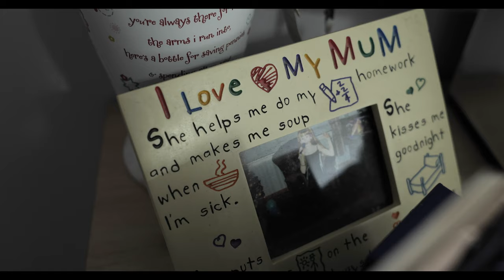Amber & Mark // Wedding Highlights // The Three Kings